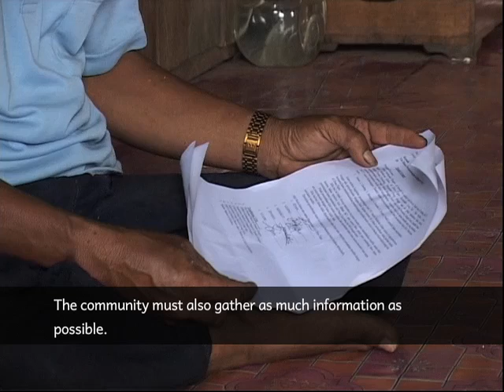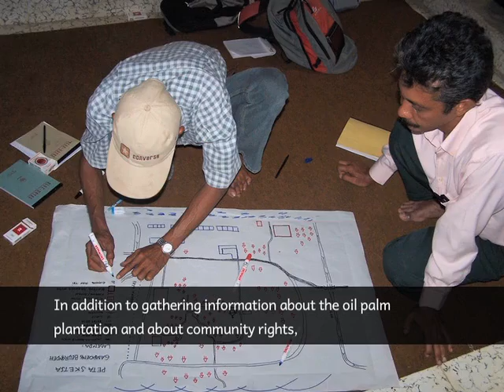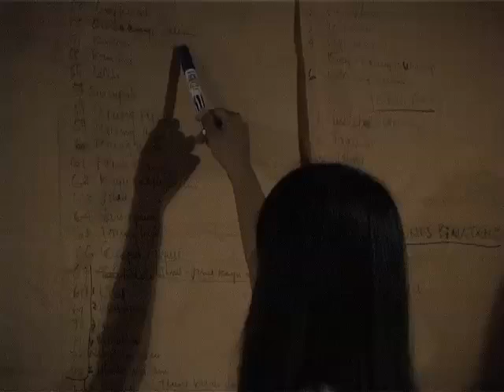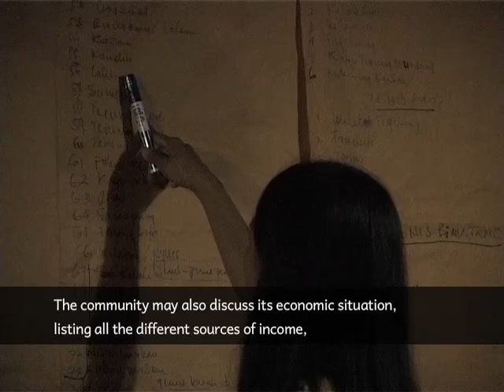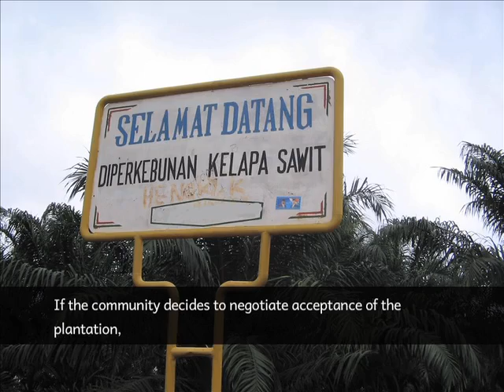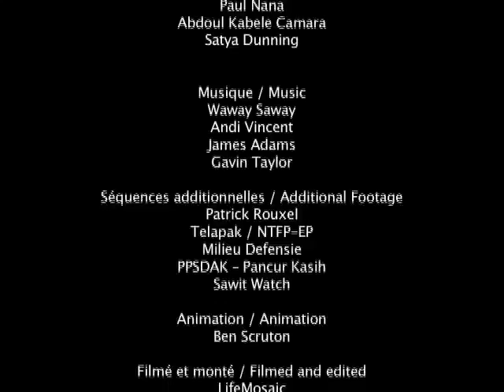Progrès ou problème ? 2ème partie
« Progrès ou Problème ? Paroles des plantations de palmiers à huile » est un film pédagogique d'1 heure pour but d'aider les membres des communautés habitant les régions de palmeraies ou d'expansion des plantations à prendre des décisions informées sur l'utilisation future de leurs territoires ancestraux. « Progrès ou probleme? 2ème partie » a pour but d'informer les communautés autochtonos à travers le monde, de les sensibiliser et d'approfondir leur compréhension des conséquences des plantations extensives de palmiers à huile sur les communautés locales et sur l'environnement. (LifeMosaic, 2009)